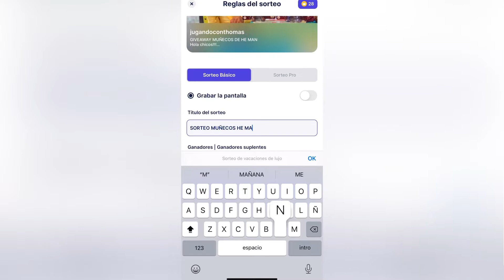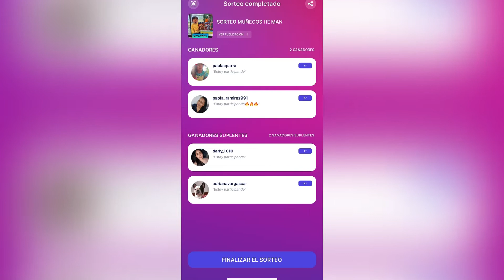GANADORES DEL GIVEAWAY DE HE MAN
Chicos!!
Ya tenemos los ganadores de los muñecos de He man.

Elegimos 2 ganadores y 2 suplentes por si los ganadores no cumplían con los requisitos, sin embargo ambos ganadores cumplieron con todo.

Los ganadores por favor envíenme un mensaje por interno en Instagram para coordinar la entrega.

El primer ganador: He man
El segundo ganador: Skeletor

Sigue vigente el GIVEAWAY de la cápsula de Mickey Mouse y vendrán muchos más, recuerda que realizo 2 GIVEAWAY a la semana.